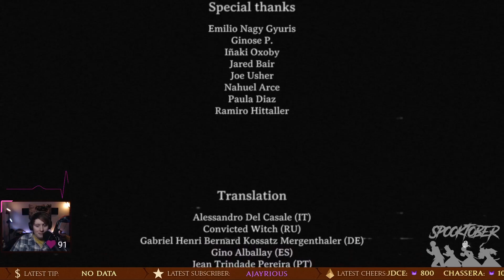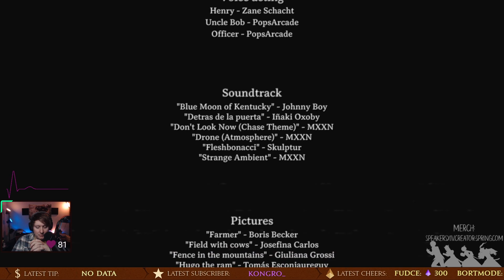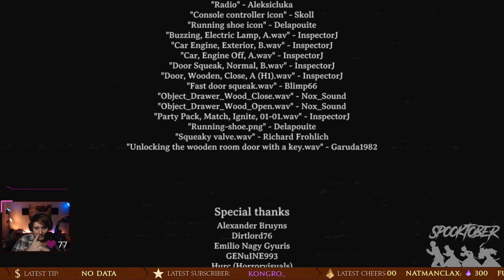Scissors and Cannibals | The Night of the Scissors & Cannibal Abduction | Spooktober 2023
The spooky season is back, and we celebrate by looking back on the playthroughs from last year's Spooktober! Here is the playthrough of two PS1-style horror games! The first one has us hiding from a horrible guy with scissors, and the other has us trapped in a farmhouse being chased by a cannibal...